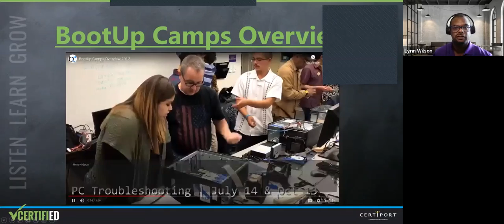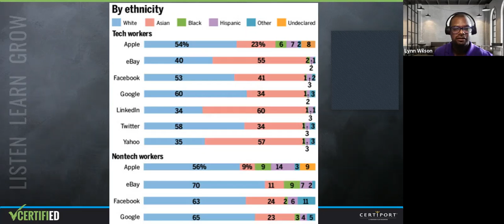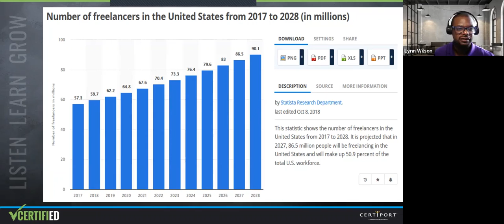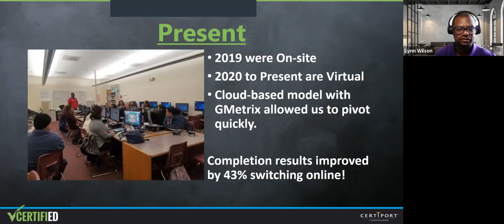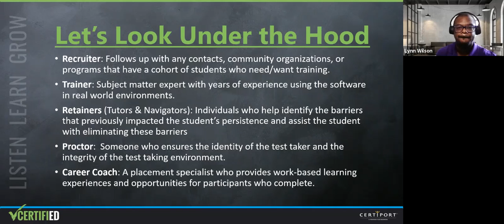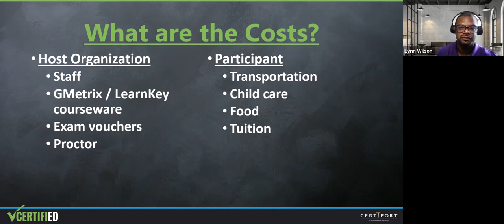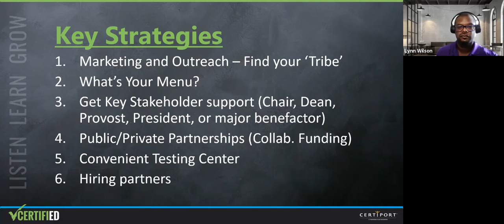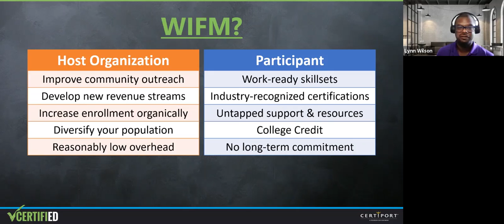BootUp Your Enrollment: Community Outreach, Departmental Income and Enrollment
BootUp Camps provide high-quality, high-demand workplace skills training to help students obtain industry-recognized certifications and further opportunities, particularly for underserved populations, in high-wage careers.

Through community partners, BootUp Camps also seamlessly connect students with resources for academic and career navigation, childcare, and family assistance, and financial support. In this session you will learn how you can use BootUp to get exceptional results with outreach, departmental income and enrollment with Program Chair and Associate Professor Lynn Wilson.